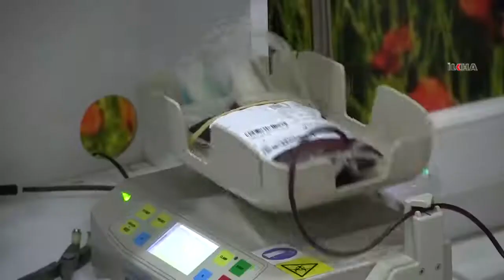Düzenli kan bağışı kalp krizi riskini yüzde 90 azaltıyor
Doktor Musab Elkadi, kan bağışının kan hücrelerinin yenilenmesini sağladığını belirterek, Düzenli kan bağışı kalp krizi riskini  yüzde 90 azaltıyor dedi.
Kızılay Ağrı Şube Başkanı Orhan Tatlı, bağış yapılan bir ünite kanın 3 hastanın sağlığına kavuşmasına vesile olduğunu belirtti.